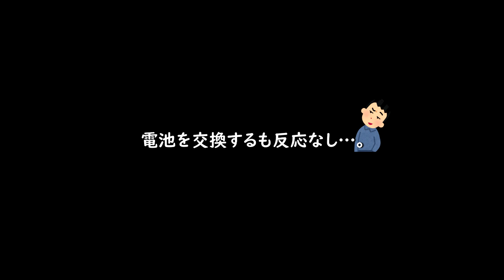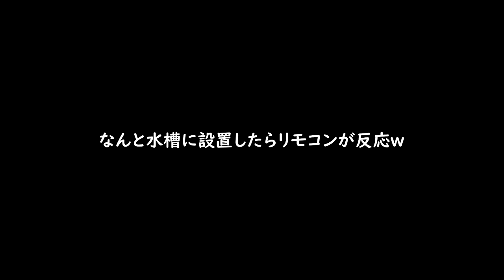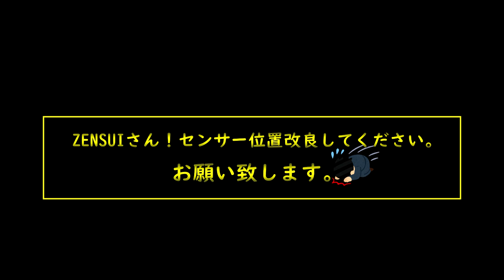【アロワナ水槽】我が家の水槽照明はこれだ！！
今回は1500水槽の照明を設置しました。

■設置した照明はこちらから購入できます。
・ZENSUI　ゼンスイ マルチカラーLED 1500
・ボルクスジャパン GrassyLeDio(グラッシーレディオ) RX122 フレッシュ